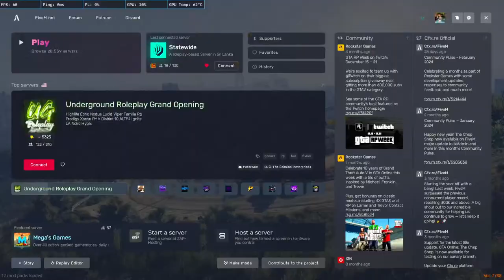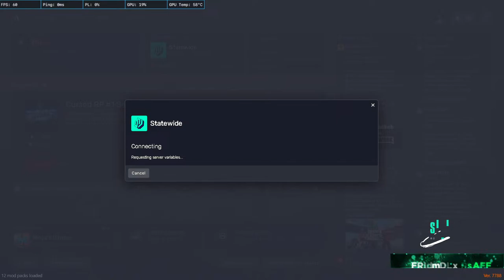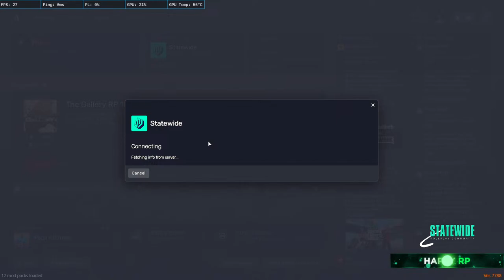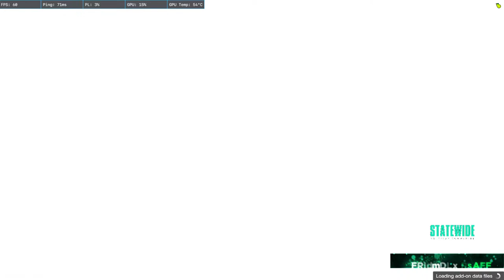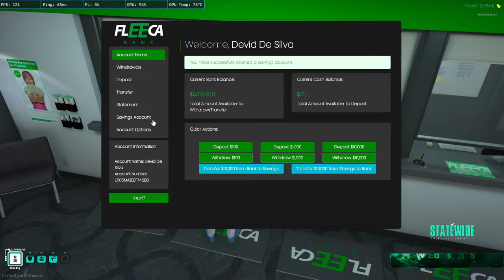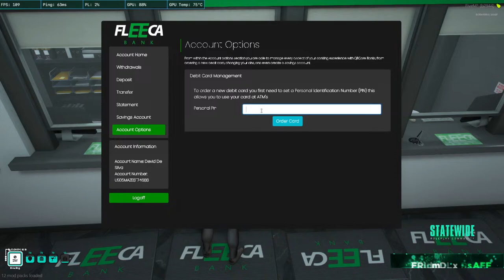Noob Valo Game Play එක්ක City යමු..😎👑 | Kill3_R SL 🤘| StateWide Roleplay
KiLL3_R SL ආවෝ StateWide City එක එක්ක...

Redeem ඕනි ද???

එහෙනම්  !ksstore කියල Comment කරන්න රත්තරනෙ

-  i5 10400F Processor
-  MSI H410M-A Pro Motherbord
-  GTX 960 2GB
-  16 GB Ram
-  M.2 256GB SSD
-  2TB HDD
-  Golden Field G9 Case
-  Fantech HG16 Sniper 7.1 Headset
-  Fantech Hunter Pro K511 Keybord
-  Logitech G402 Mouse
-  Dell IPS 22" Monitor